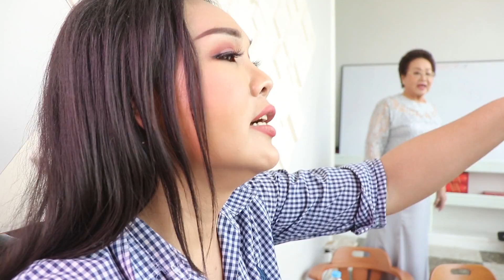แต่งหน้า 4 คน 2 ชั่วโมง เสร็จมั้ย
ภารกิจสุดท้าทาย เมื่อมาดามแพมได้รับเชิญให้ไปแต่งหน้าลูกค้า แต่โจทย์นั้นไม่ธรรมดา เพราะมาดามแพมต้อง แต่งหน้า 4 คน 2 ชั่วโมง เสร็จมั้ย